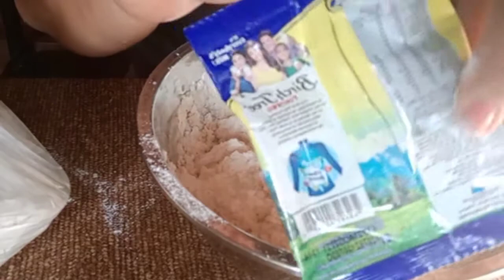No oven Bread